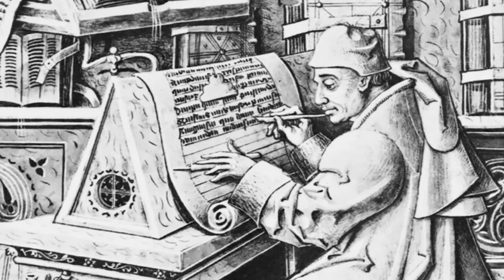St Kuriakose Elias Chavara - Saint of the Day with Fr Lindsay - 3 January 2022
Here is a brief reflection on the life of St Kuriakose Elias Chavara presented by Fr Lindsay Lobo.